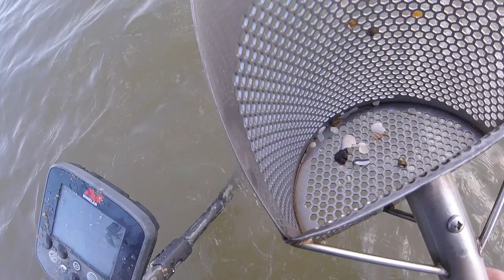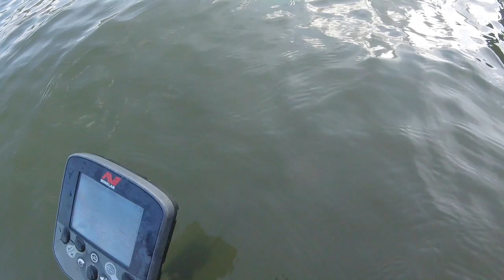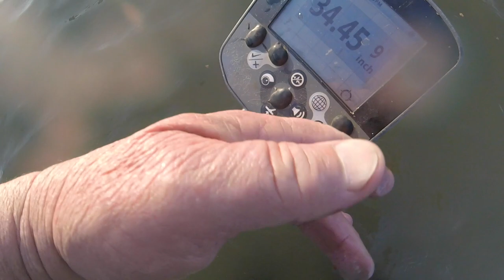Cave spin - ring in the scoop - mercs too - eagle might be yellow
what a nice day we had today weather wise. like may - i liked it.

mumbles man and dick spinning cave zone when i walked.

good luck to everyone hope to see you tomorrow.

Please Visit my Knife Wed Page for info.

Camera and such:
KNIFE STUFF
3M Trizact belts from 100 grit to 4,000